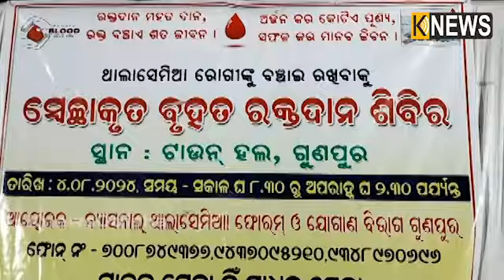ରକ୍ତଦାନ ମହାପୂଣ୍ୟ, ଥାଲସେମିଆ ରୋଗୀଙ୍କୁ ବଞ୍ଚାଇବା ପାଇଁ ଏକ ନିଆରା ପ୍ରୟାସ